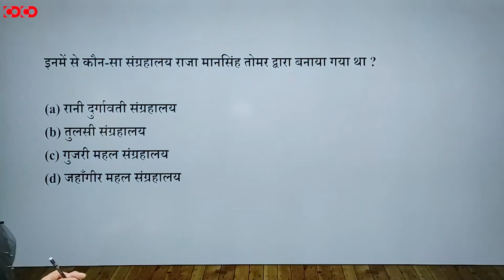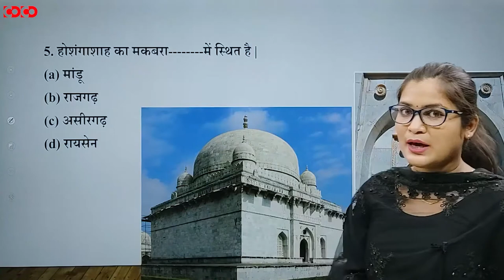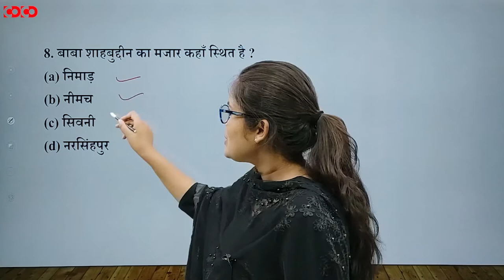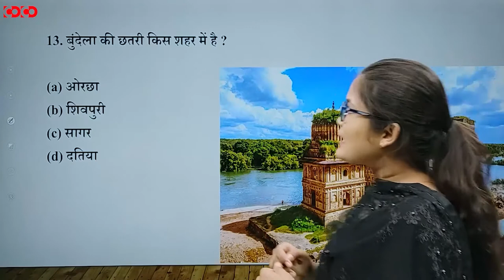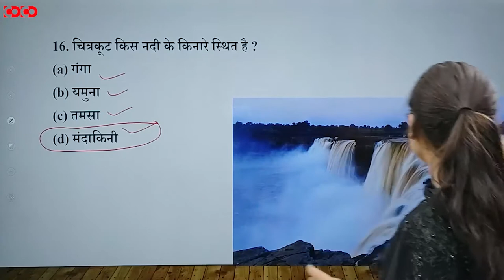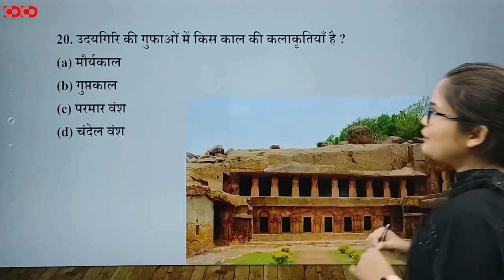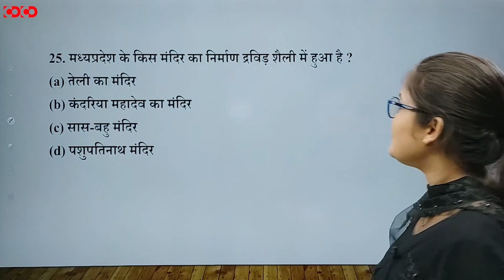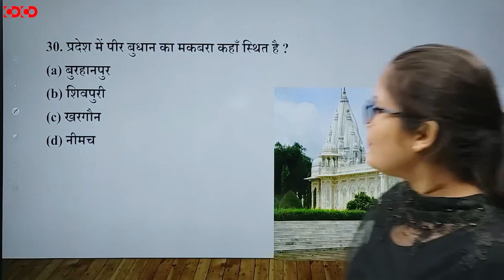MPPSC Prelims MCQs || मध्यप्रदेश का इतिहास || स्थानीय राजवंश